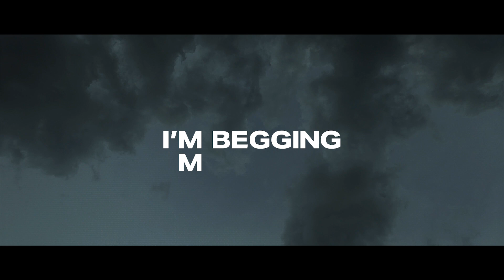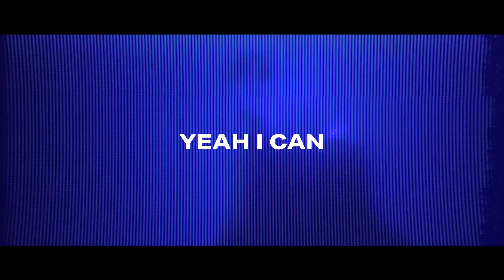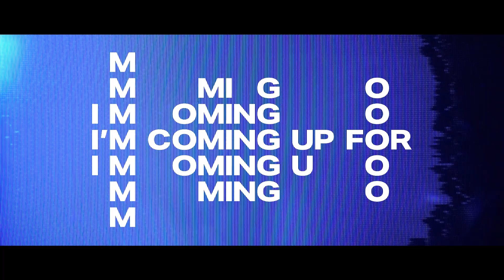Julian Gray & 28mm & Forts - Air [Official Lyric Video]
'Air' is the slick new single from Julian Gray, 28mm and Forts!

Enhanced Recordings brings you a sublime new tune that will light up your Summer as LA-based producers Julian Gray and 28mm team up with Forts to create a bold prog house banger. 'Air' is stratospheric in its approach, with crisp production and an intoxicating groove merging smoothly with Forts' lush, mesmerising vocals.